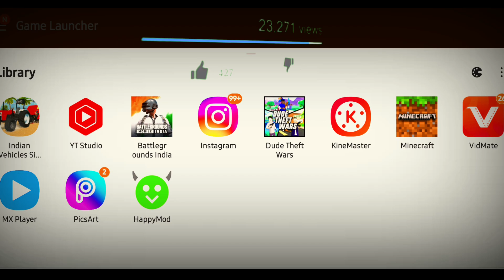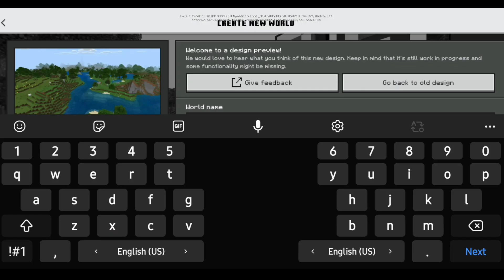Minecraft Survival Series Pocket Edition Part-1 #1 | SHIVVU KINGDOM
Yours Queries:
minecraft survival house tutorial
minecraft survival base tutorial
minecraft survival 100 days
minecraft survival guide
minecraft mods video
minecraft funny mods video
minecraft survival video
minecraft survival series
minecraft tiktok hack
minecraft house tutorial
minecraft smp video
minecraft but there are custom
minecraft but there are custom food
minecraft but there are custom trees
minecraft but there are custom trees download
minecraft but there are custom hearts
minecraft but there are custom ores
minecraft but there are custom ores download mediafire
minecraft 100 days
minecraft 100 days video
minecraft videos
minecraft video
minecraft mod
minecraft rocket mod
minecraft pe iron man mod
minecraft pocket edition avengers mod

•video Recorder - internal screen recorder

•Audio mic - sure

•Editor - Kinemaster